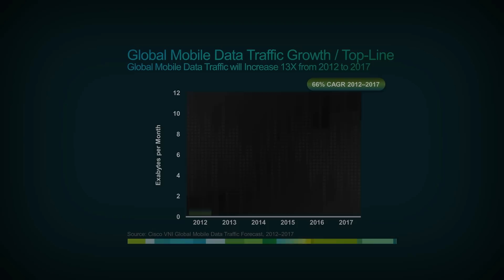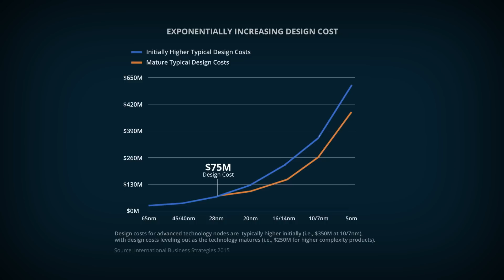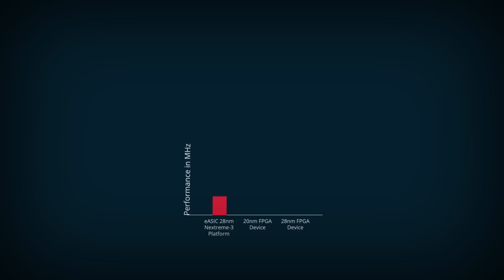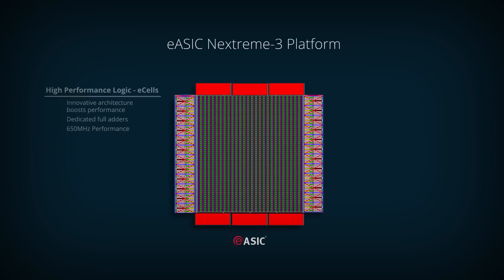eASIC, Intel, ASOCS, IBS: A Disruptive Approach to Application & Workload Acceleration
In today’s on-demand economy, an astounding increase in data and video traffic is putting a huge strain on the IT and communications infrastructure – and disrupting legacy custom IC approaches. eASIC Intel ASOCS and IBS discuss a breakthrough approach to custom silicon that promises to deliver a performance-per-watt advantage for application and workload acceleration.

(0:07 – Ronnie Vasishta, eASIC CEO)
Our goal at eASIC is to revolutionize the custom semiconductor industry. There are very real challenges facing equipment manufacturers today.  The megatrends of global networks, mobility, cloud and big data are driving growth – but at the same time are disrupting legacy semiconductor technologies.

(0:28 - Diane Bryant, Intel Senior Vice President & General Manager of the Data Center Group )
It’s a very exciting time for our industry as it continues the massive transformation to the digital services or on-demand economy. Fueled at its foundation by Moore’s law, the increasing efficiency of technology is accelerating the rate at which new services are being invented and existing services are growing.

(0:47 – Gilad Garon, ASOCS CEO)
As we all know, mobile internet is going through a tectonic change. It’s not just about getting more bandwidth and data for your apps on the phone.  All this massive increase in data and users is forcing carriers to completely evolve the network architecture.

(1:05 – Ronnie Vasishta, eASIC CEO)
To compete in today’s insanely competitive markets, OEMs are turning once again to custom integrated circuits as a means for creating high-value, differentiated products.

 (1:18 – Handel Jones, IBS Chairman & CEO)
The biggest challenges facing semiconductor companies today are the need for fast tim- to-market and low cost methods for implementing the designs.  At 28nm the cost of the design could be $75M. When you go to 10nm, the cost would be $250M. But then you need revenues of 10x your design costs. It doesn’t work. Because there are very few applications that can support that level of revenue.

(1:50 – Ronnie Vasishta, eASIC CEO)
So, what is eASIC doing to solve these challenges?

eASIC has invented and brought to market –  and is shipping in high volume – a disruptive custom IC platform. The innovation that is the foundation of the platform is a unique method of IC customization. The entire platform or IC can be customized for any end application by changing only one mask layer out of the typical 50 mask layers.

The combination of our co-designed hardware and software platform reduces time-to-market by up to 50 percent compared to a standard ASIC and improves performance by as much as 2X over an FPGA, while at the same time reducing power consumption compared to an FPGA significantly.

(2:35 – Handel Jones, IBS Chairman & CEO)
Well, the concept of eASIC in terms of the patterning with a single mask technology is unique. Here you can have multiple iterations of a design at low cost. So the customer can decide which version is optimized for their particular application. No other company offers you that kind of flexibility. And of course you can have fast time to market for your product and also you can then have customization, which can be unique for the specific needs of the customer.

(3:06 – Gilad, ASOCS CEO)
As we were looking out for the right hardware acceleration partner, we found eASIC to be a perfect fit. Not only does it have the combination of digital and analog technologies encompassed in its chip solutions, but it also has the operational and technological flexibility to enable us to react quickly to changing market requirements, while still keeping the economics and the performance of our solutions.

(3:39 - Diane Bryant, Intel Senior Vice President & General Manager of the Data Center Group)
We are continually looking for innovative ways to rapidly integrate our customers’ requirements and accelerate their workloads. Intel’s Xeon Processors combined with an eASIC solution adds yet another dimension to our expanding custom silicon capabilities.

(4:04 – Ronnie Vasishta, eASIC CEO)
Using the eASIC platform, our customers have brought innovative new products to market faster and have won their competitive battles with truly differentiated products.  Our goal at eASIC is to revolutionize the custom semiconductor industry.

(4:37 – End)